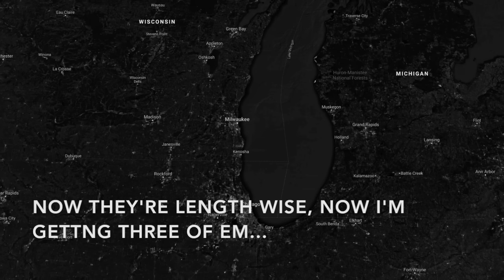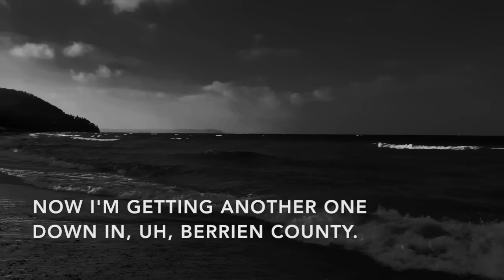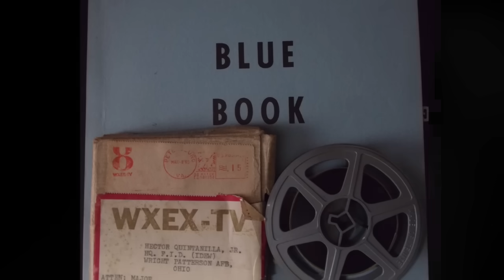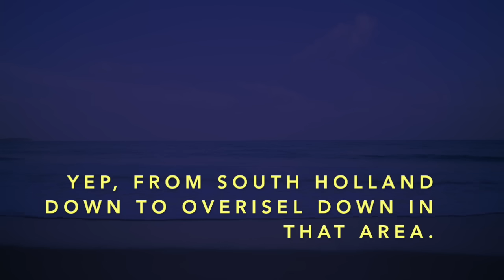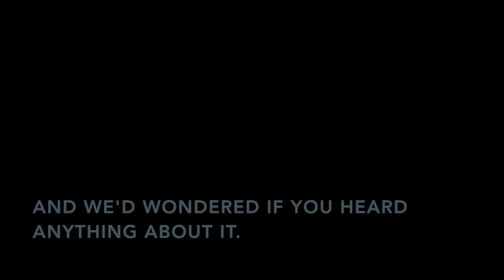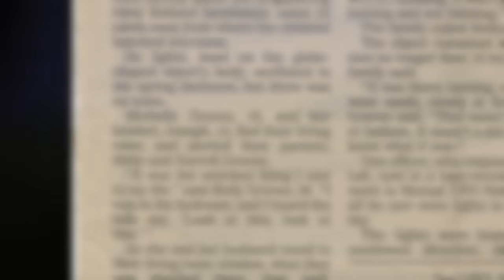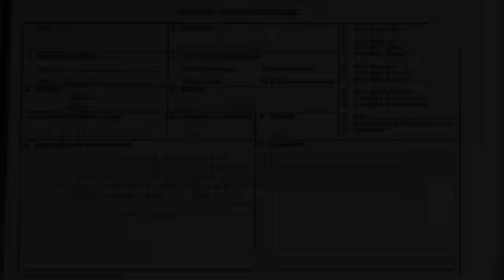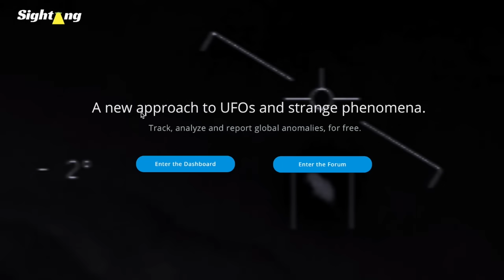1994 National Weather Service UFO Tapes: ‘My God, What Is This?’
0:00 "My God, What is This?"
2:20 Intro
3:26 911 calls National Weather Service
4:24 National Weather Service calls 911
6:01 NWS attempts to downplay
8:04 Circular UFO seen in Holland by family
8:24 Project Grudge and Blue Book in Michigan
11:10 Introducing: "Sighting"

On March 8th, 1994, civilians in western Michigan on the edge of Lake Michigan called 911 en masse about strange lights in the sky, described as mostly cylindrical, moving up and down in altitude, and having a vertical row of lights on them. They appeared to be coordinated, as one caller described them as moving in a circle.

This was backed up by a National Weather Service radar operator in Muskegon, MI, who was contacted by the 911 dispatcher and asked to look into it.  In the tapes in this episode, which are in the public domain, you can hear the NWS official remark at the anomalous and possibly coordinated behavior of the objects, which he reported moved together in a triangle.

He states they were not storms or aircraft, and as time passes, he becomes gradually more distressed, as highlighted by the subtitle overlay.

Interestingly, Project Blue Book had several interesting cases in this area of Michigan, including several that civilians described as "metallic," but USAF officials deemed them astronomical in nature or insufficient data for analysis.

Is there an anomalous cluster in this area?  And can it be predicted?  We're still working on this, as we need to cover MI data with other lakes. We're building a free tool called Sighting, which will help anyone make new conclusions about UAP flaps and all high strangeness encounters.  Beta will be shared soon.